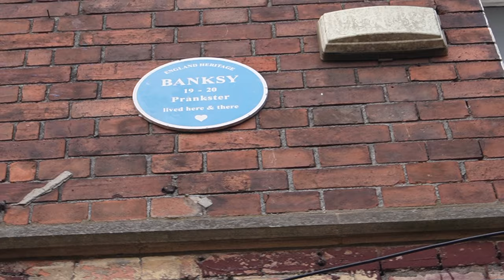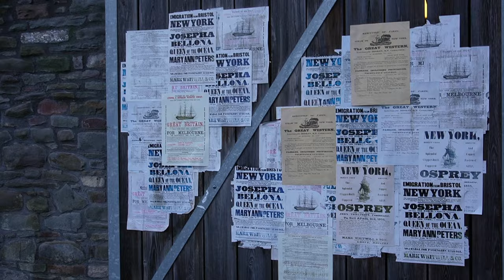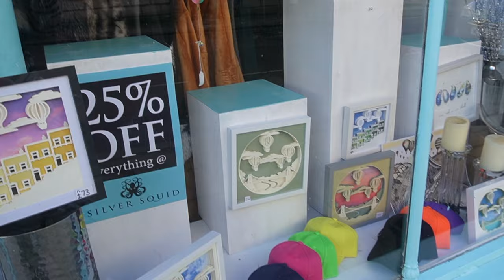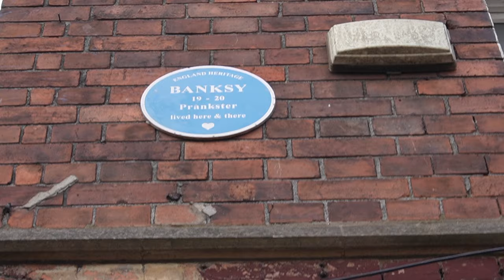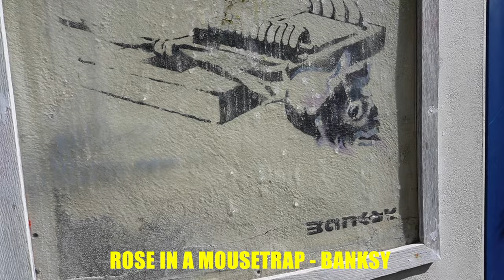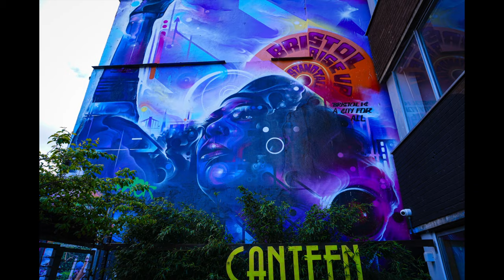i saw banksy grafitti IRL! 🇬🇧 48 hours in bristol!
Bristol has many names .. the most dangerous city in the UK. The most modern city in the UK. The Most liveable place in the UK. Blah blah blah. I have no idea which ones are right - so today, i'm going to show you the best parts of Bristol in the most epic  48 hour quest that i've probably taken.

Oh yeah, and we'll see a bunch of Banksy artwork just chilling live in the natural environment he left it to be.

From the super fancy docks, to some more dodgy areas where there's groups of people just chilling, enjoying life and doing art on the streets.

Come with me as we explore Bristol. A town that has been turnkey for Britian for hundreds of years, and a town that continues to inspire artists, engineers, and young people of the 21 century.

00:00 A quest for Banksy
00:15 Girl with a Pear Earring - Banksy
02:02 History of Bristol
02:51 ART & Energy
03:49 Sir Brunnel's Ship
05:24 John Cabot's Ship
06:41 Clifton Suspension Bridge
09:23 Victorian Architecture
10:37 Gothic Architecture
11:42 Art in the Wild
13:45 Well Hung - Banksy
14:34 You don't need Planning Permission - Banksy
15:41 Deeper in art land
17:33 Mild Mild West - Banksy
19:08 Rose in a Mouse Trap - Banksy
19:14 Ciao